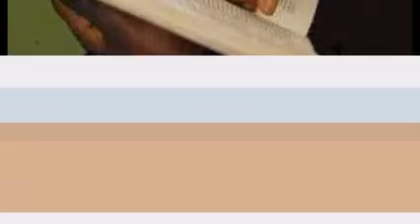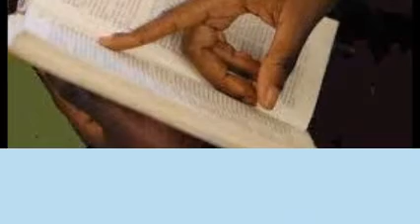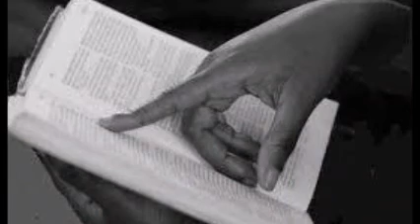Commentaire lecture 06 mars 2020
Prendrais-je donc plaisir à la mort du méchant, et non pas plutôt à ce qu’il se détourne de sa conduite et qu’il vive ?